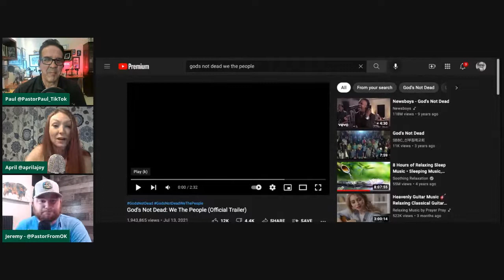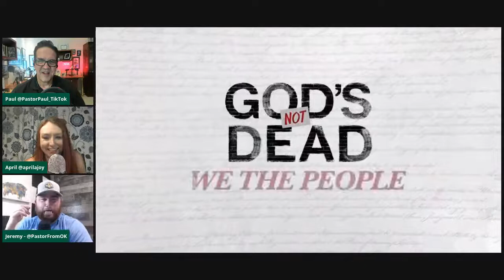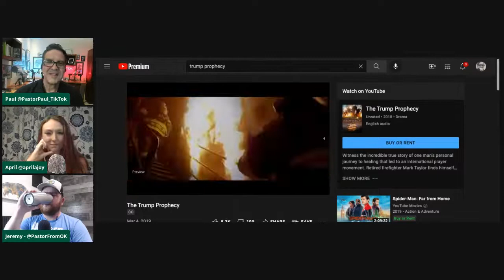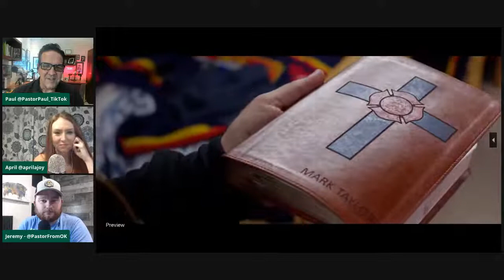God's Not Dead, Bad Christian Art & Facebook Stuff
Jeremy watches the God's Not Dead 4 trailer for the first time live on this episode. Paul, April and Jeremy then talk at length about the God's Not Dead movies and other bad Christian art.   They also talk about the Facebook whistleblower and the impact of social media sites becoming targeted echo chambers.

They end the show with coming up with titles for God's Not Dead 5 and read live responses from the chat.